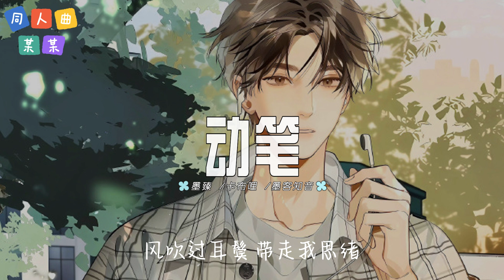墨臻 /卡布哩 /墨客知音 - 动笔 | 【《某某》同人曲 OST】| 高音质动态歌词 Pinyin Lyrics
某某同人曲 动笔墨臻 /卡布哩 /墨客知音#墨臻 /卡布哩 /墨客知音

【歌曲资料&歌词 Song Info&Lyrics】

墨臻、卡布哩、墨客知音 - 动笔

作词：素商

作曲：墨臻

编曲：LeString

制作人：墨臻

和声编录：严仲波

混音&母带工程师：苏音

封面设计：灭害灵

策划：屿木

制作助理：殷睿

统筹助理：苑澄

统筹：张鹏闻

监制：张鹏闻

出品：晴天工作室×墨迹工作室

卡：

怎样证实 又该怎么坚持

再回到十八岁那时

墨：

青春就像是 遗憾过某场落日

是我欲言却又止的名字

卡：

别人都交了卷 而我还没动笔

而你变成我最陌生的熟悉

墨：

没有彼此的结局 我们无声约定

如果很想你

合：

就翻开回忆

墨：

你的影子 背对空旷的教室

重复每一次 朝花夕拾

卡：

窗边的旧纸 挂满树枝 瞒不住心事

我也想为你 写首情诗

如果很想你 就翻开回忆

卡：

再迈过这扇门

就是不同的身份

现实中再回不去的青春

墨：

你也只能留在我回忆里

热烈地翻滚

沉痛却无声

（墨：是否还来得及）

想和过往重温有你的天晴

（墨：有你就是天晴）

直到哭红了眼睛 这场梦才要醒

（墨：别哭 别醒）

合：

风吹过耳鬓 带走我思绪